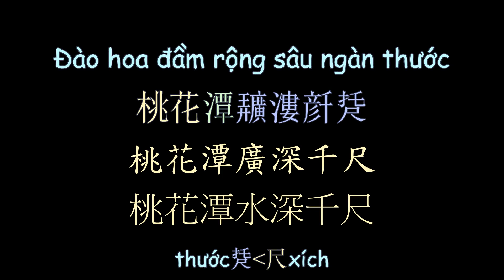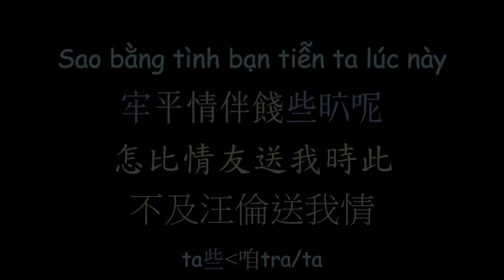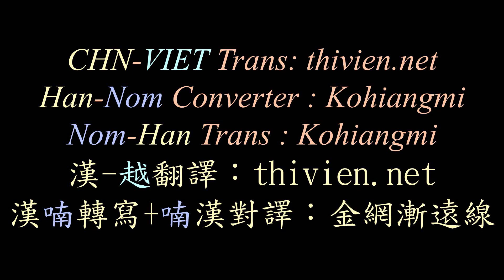《贈汪倫》李白 中國古詩-越南語翻譯 | Tặng Uông Luân - Lý Bạch|Bài Thơ Trung Quốc- Bản Dịch Tiếng Việt |漢喃 𡨸喃 喃字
Bài Thơ Trung Quốc - Ban Dịch Tiếng Việt
Tặng Uông Luân - Lý Bạch
Âm Hán Việt
Vietsub Nomsub

CHN-VIET Trans: thivien.net
Han-Nom Converter : Kohiangmi
Nom-Han Trans : Kohiangmi
Video Made By : Kohiangmi

視頻製作：Kohiangmi
語音來源：谷歌翻譯
漢喃轉寫：Kohiangmi
喃漢對譯：Kohiangmi